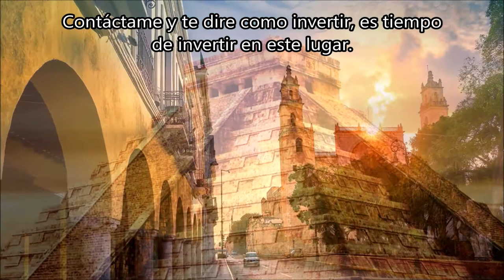MERIDA MEJOR CIUDAD DEL MUNDO Merida Yucatan casas y terrenos en venta Merida